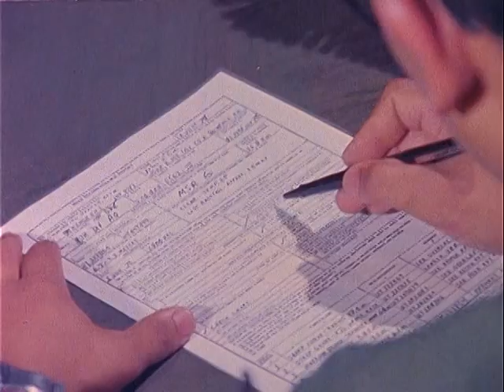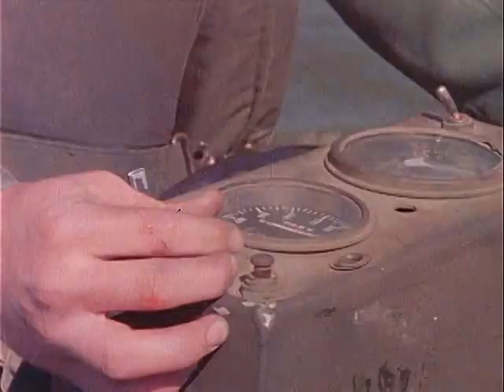MILITARY POLICE SUPPORT IN RIVER CROSSINGS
MILITARY POLICE SUPPORT IN RIVER CROSSINGS - National Archives and Records Administration   - ARC Identifier 36923 / Local Identifier 111-TF-4770 - DVD Copied by Timothy Vollmer. Department of Defense. Department of the Army. Office of the Chief Signal Officer. (09/18/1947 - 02/28/1964). RIVER CROSSING OPERATIONS ARE AMONG THE MOST DIFFICULT AND RISKY MANEUVERS FACING AN ARMED FORCE. THIS FILM DEMONSTRATES THE ROLE OF COMBAT MILITARY POLICE IN MAINTAINING MAXIMUM CONTROL OF PERSONNEL AND EQUIPMENT WITHIN CROSSING AREAS. THE PLANNING PHASE, TRAFFIC HEADQUARTERS ACTIVITIES, DUTIES OF MPS AT CIRCULATION CONTROL POINTS, HOLDING AREAS, AND ASSISTING WITH EMPLACEMENT OF MOBILE ASSAULT BRIDGES INDICATE THE MANY-FACETED RESPONSIBILITIES OF MILITARY POLICE DURING THIS TACTICAL OPERATION. Intended Audience: MILITARY POLICE, ACTIVE AND RESERVE, 9100, 9110, 95B, 95C, 95D.